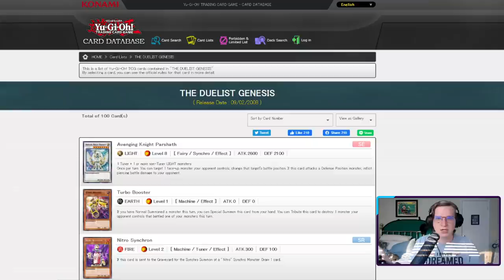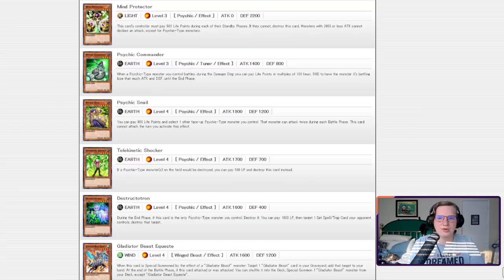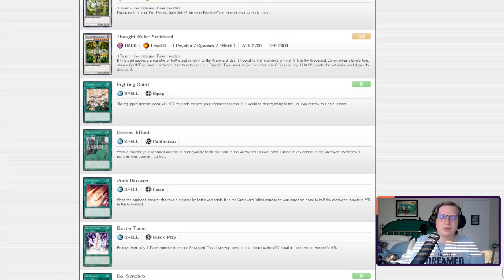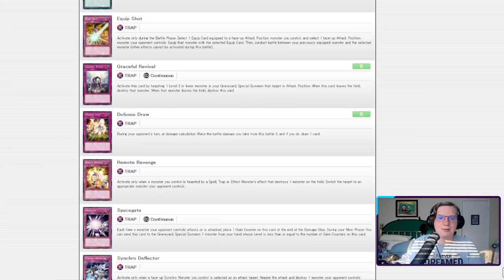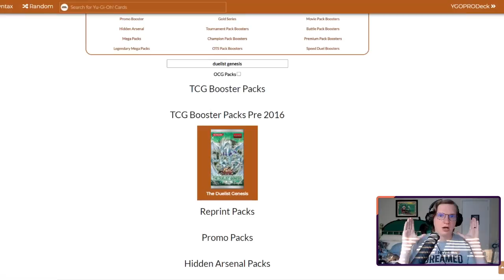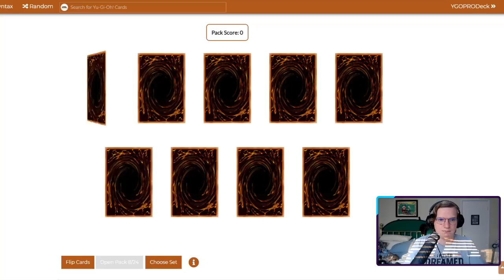PROGRESSION PLAYOFF #28 - The Duelist Genesis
More like the DUELIST GENE-SUS AMIRITE?

*Timestamps*
Introduction: 0:00
Games: 15:00
Conclusions: 1:23:34